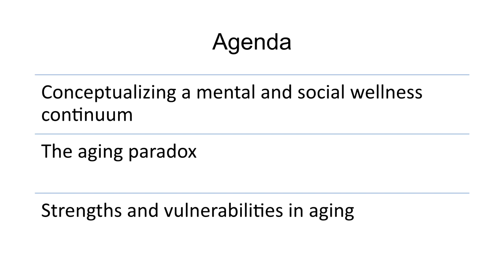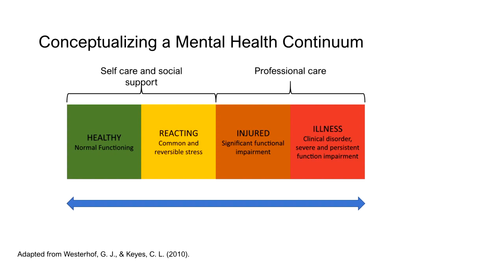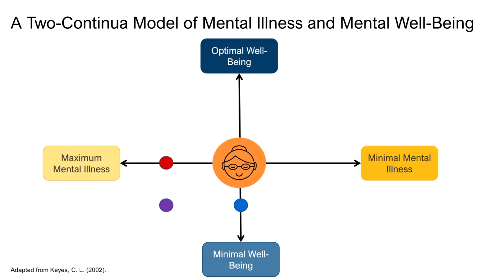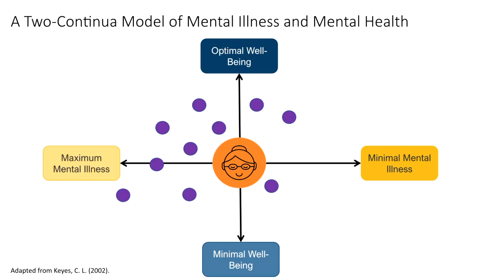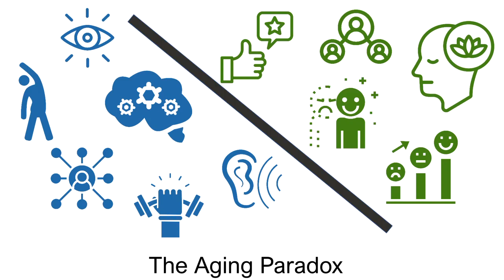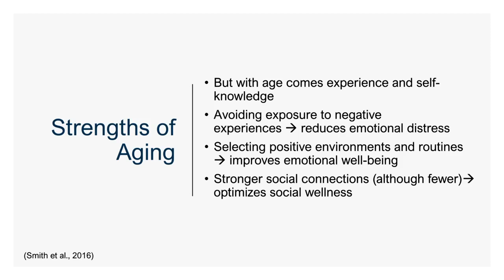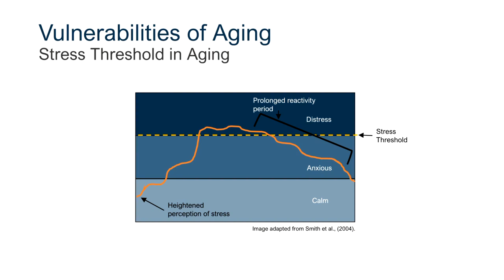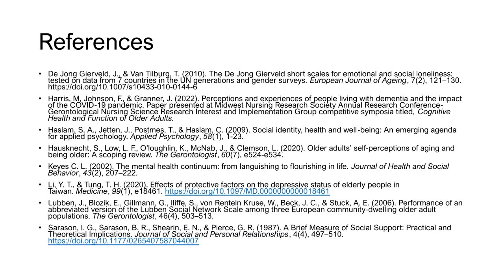The Mental and Social Wellness Continuum and Stress in Dementia